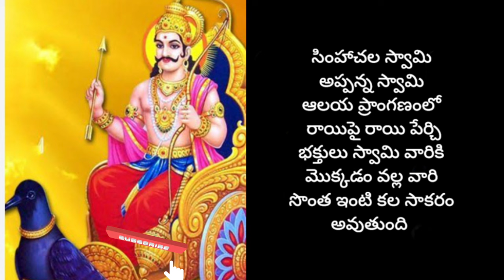ఈ ఒక్క పని చేయండి చాలు అద్దె ఇంట్లో నుంచి సొంత ఇంట్లోకి మారడం ఖాయం...